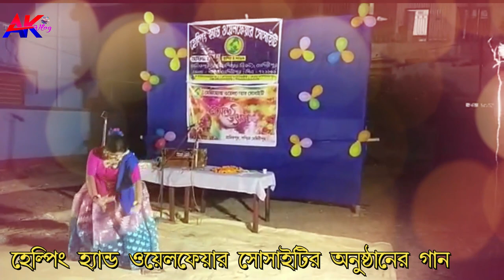হেল্পিং হ্যান্ড ওয়েলফেয়ার সোসাইটির একটি সুন্দর অনুষ্ঠানের মাধ্যমে আয়োজন করে বসন্ত উৎসব অনুষ্ঠান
হেল্পিং হ্যান্ড ওয়েলফেয়ার সোসাইটির একটি সুন্দর মনমুগ্ধকর অনুষ্ঠানের মাধ্যমে আয়োজন করে  বসন্ত  উৎসব। সংস্থার সদস্যা শ্রীমতি গৌরী প্রতিহারের বাড়িসংলগ্ন উদ্যানে অনুষ্ঠিত এই বসন্ত উৎসবের মাধ্যমে জমে ওঠে অনুষ্ঠানটি। উৎসব শুরু হওয়ার আগে সংস্থার পক্ষ থেকে ফেস মাস্ক ও স্যানিটাইজার বিতরণ করা হয়।সংস্থার আমন্ত্রণে বহু গুণীজনদের সমাবেশে অনুষ্ঠানটি অন্য মাত্রা পায় বলে জানান হেল্পিং হ্যান্ড ওয়েলফেয়ার সোসাইটির সভাপতি দিলীপ মান্না।   অতিথিদের মধ্যে উপস্থিত ছিলেন সময় বাংলার চ্যানেল  কর্ণধার শ্রী জয়ন্ত মন্ডল , অরুণ প্রতিহার।বিশিষ্ট সংগীত শিল্পী রথিন দাস ও বিশিষ্ট বাচিক শিল্পী রত্না দে, শিক্ষক ও সমাজসেবী সুদীপ কুমার খাড়া ও মনি কাঞ্চন রায় । নৃত্যশিল্পী বুবুন দাস এবং শিল্পীর ছাত্র-ছাত্রীবৃন্দ । উপস্থিত ছিলেন শালবীথি সংস্থার প্রতিনিধি। হেল্পিং হ্যান্ড ওয়েলফেয়ার সোসাইটির পক্ষ থেকে এই প্রতিবেদনটি দেন গৌতম কুমার ভকত। সহযোগিতায় ছিল রাজ মহাপাত্র ও শিশু শিল্পী সূর্য সিংহ , নন্দিনী ভকত,ক্রিস্টাল দে, নীলাষ্মা ব্যানার্জি। সংস্থার পক্ষ থেকে জানানো হয় সংস্থার সদস্য সদস্যাদের এবং অতিথিদের উপস্থিতি ও সাংস্কৃতিক অনুষ্ঠানে স্বতঃস্ফূর্ত অংশগ্রহণে সফলতা লাভ করে হেল্পিং হ্যান্ড ওয়েলফেয়ার সোসাইটির
এই উদ্যোগ।